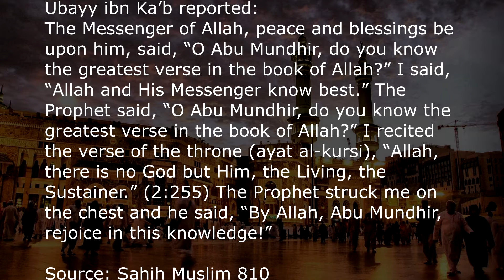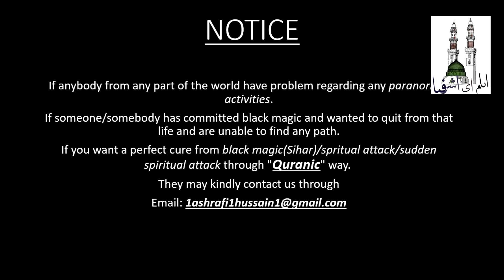MOST BEAUTIFUL QURAN AYAT || AYATUL KURSI || WITH ENGLISH TRANSLATION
THIS SURAH SOLVE ALL PROBLEM IN YOUR LIFE.